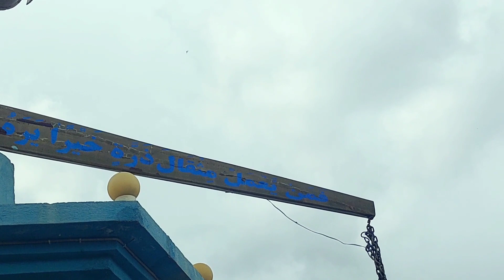آیا تا هنوز چوک کلمه در ولایت غزنی را از نزدیگ دیده اید؟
چوک کلمه یکی از زیباترین چوک ها در ولایت غزنی مقابل دروازه ولایت و پهلوی مسجد جامع الجهاد قرار دارد که به زیبای شهر چند برابر افزوده است.